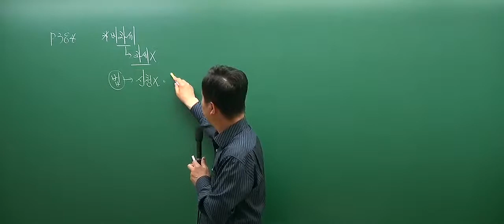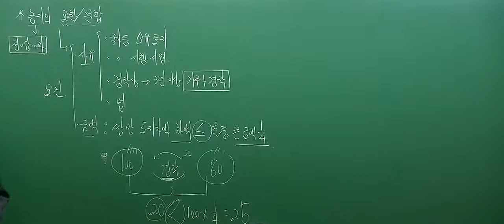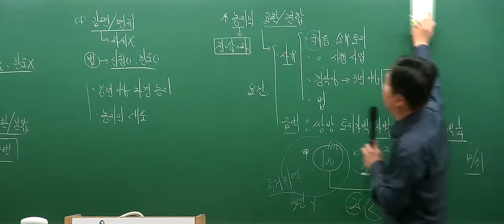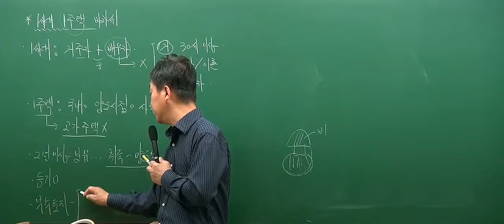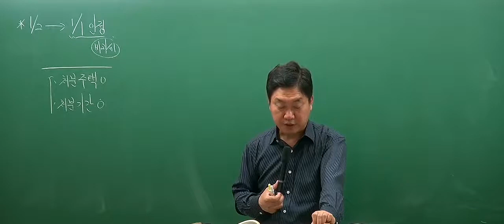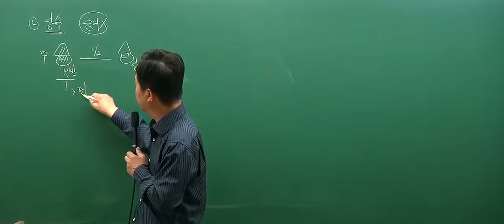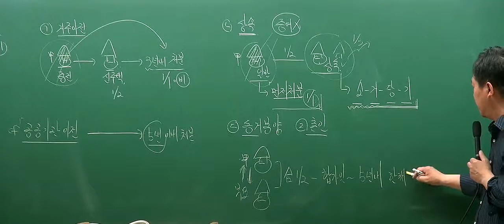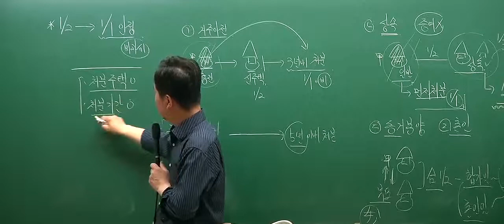[2017심화_8회1강] 공인중개사 강의_부동산세법(홍문성)_ 양도소득세의 비과세